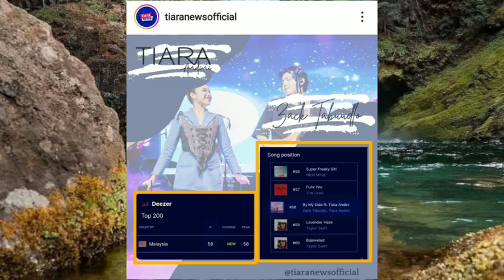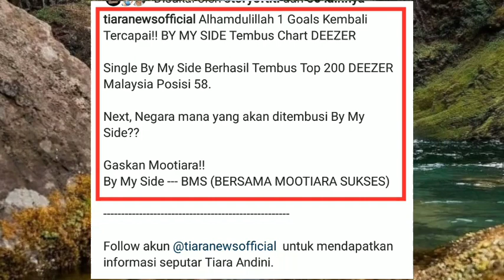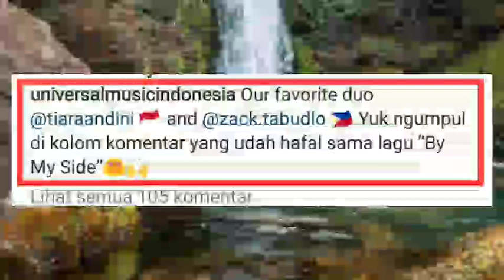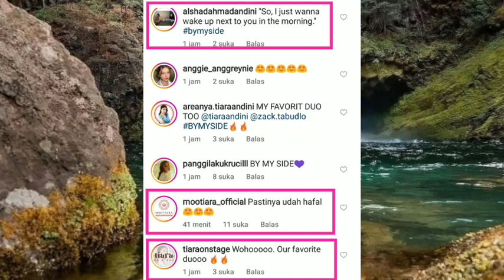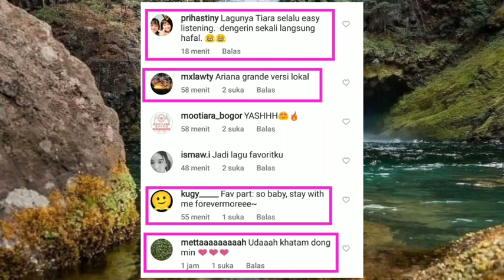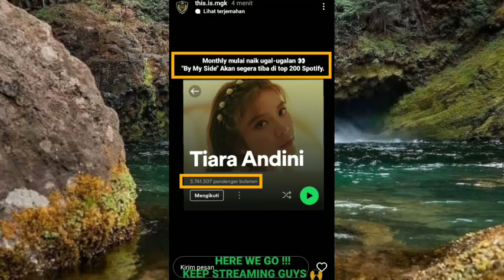Mulai Naik Ugal-ugalan Untuk Pendengar Bulanan ! Bismillah Nyusul ke 4 Bestie